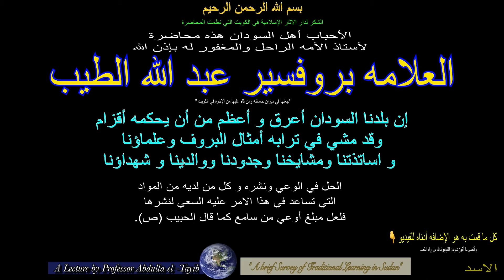Professor Abdulla el- Tayib : Traditional learning in Sudan 1/3 . التعليم التقليدي في السودان